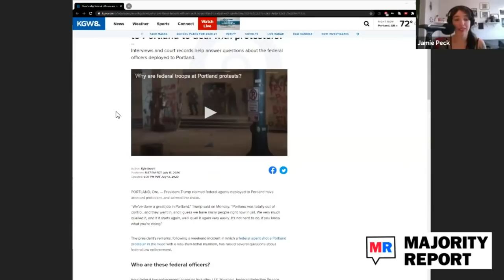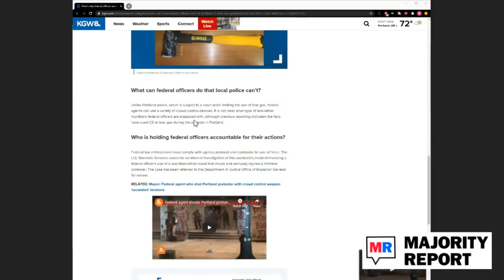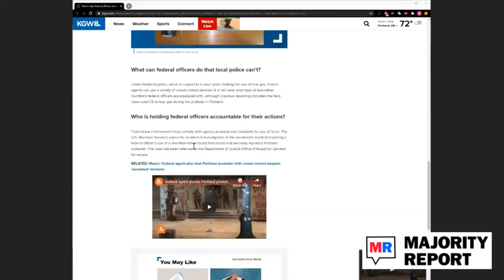Trump's Secret Police INVASION of Cities Has Begun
Portland, Oregon is the new home for Donald Trump's secret police. Michael Brooks and the Majority Report crew discuss this.